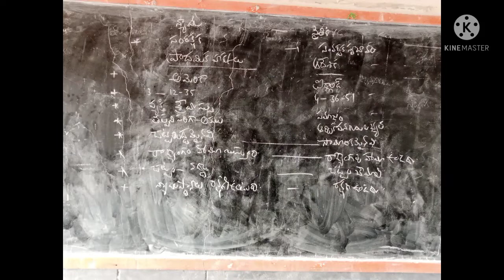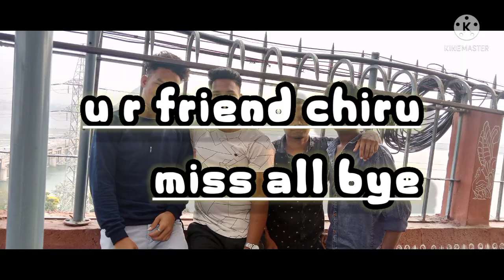salur government college 2021_22 batch